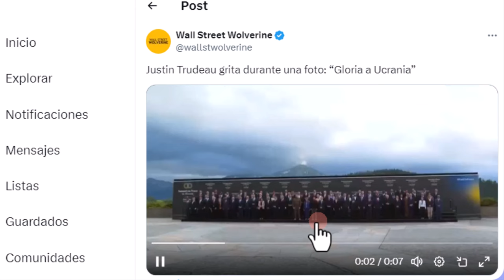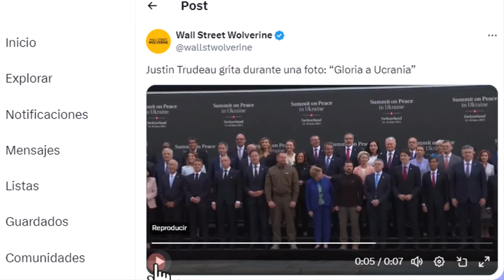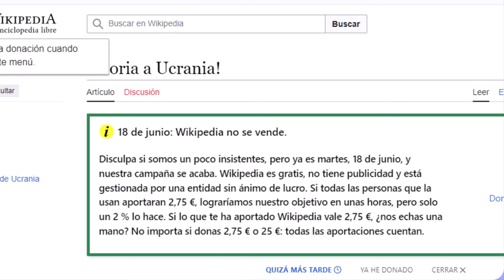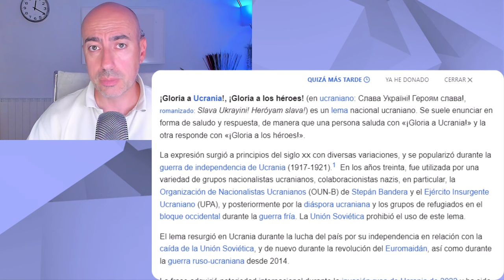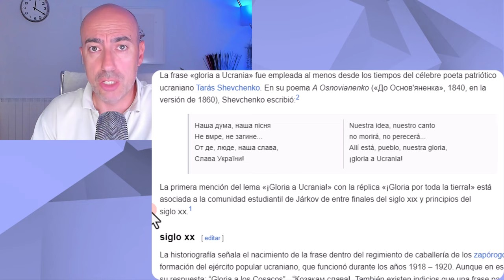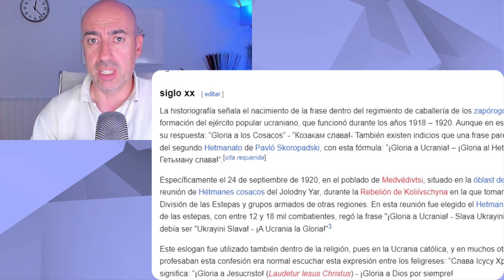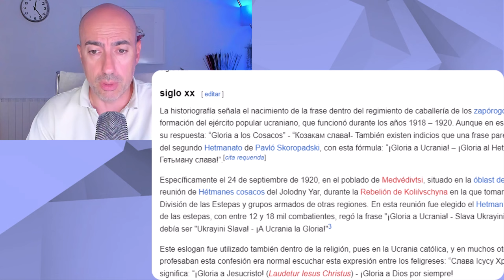📛 El Saludo Nazi de Justin Trudeau y la Distopía de la Cumbre de Guerra contra Rusia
Este vídeo no pretende emitir o divulgar diagnósticos alguno sobre personalidades, sino lanzar hipótesis a partir de una formación parcial que sería necesario contrastar directamente con la persona de la que se habla en el mismo y realizando un procedimiento diagnóstico según protocolo exhaustivo. Tampoco ofrece soluciones o recomendaciones universalmente válidas. Para ello siempre se recomienda acudir a un profesional que analice persona y sus circunstancias, y aplique procedimientos sistemáticos reconocidos.